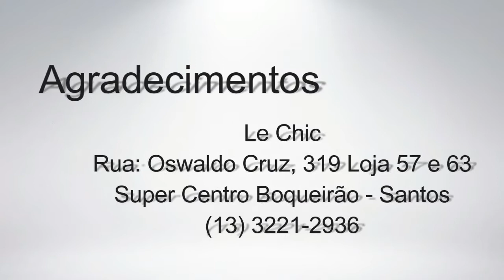MODA - TENDÊNCIAS - CONSULTORIA DE ESTILO - SANTOS SP - REPORTAGEM - LEANDRO SAMPAIO - TV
A produção do programa PJP da TV COM canal 11 da NET, foram conhecer as novidades da coleção de inverno Le Chic. Se você gosta de moda vai adorar assistir essa matéria, aperte o PLAY!

Repórter: Leandro Sampaio.